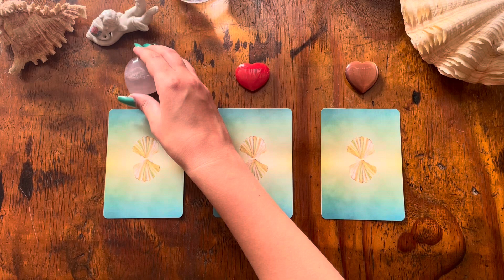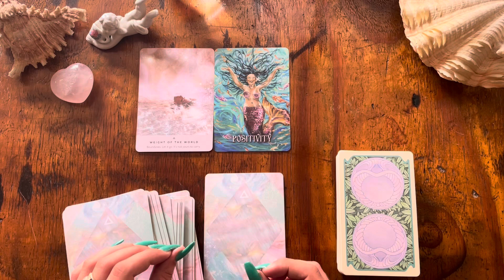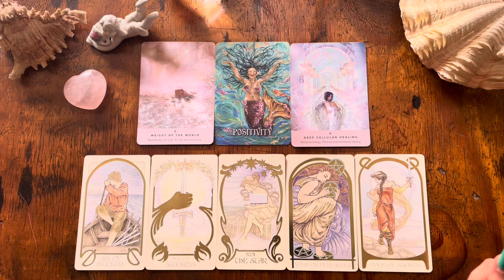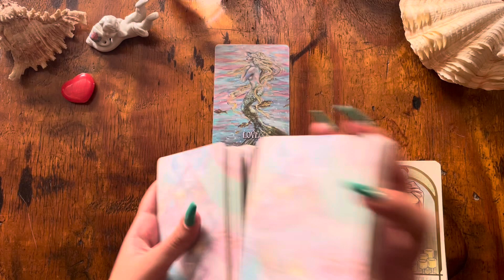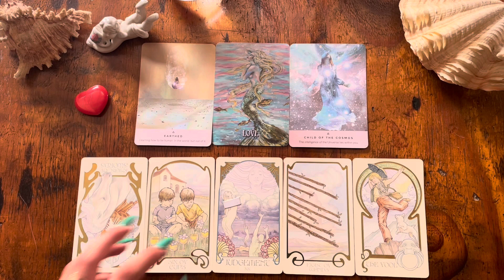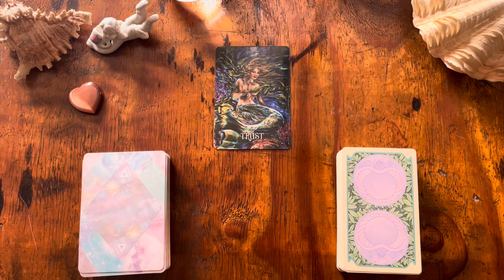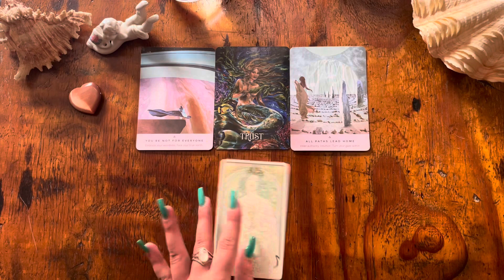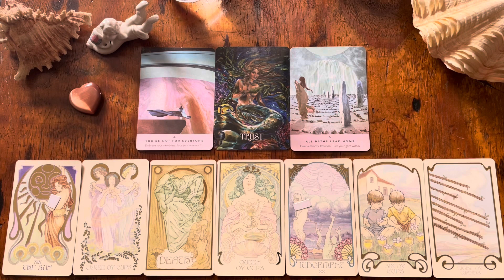What They Thought The Last Time They Were Thinking About You 💭😍🥰🌹💋 ~ Timeless Pick a Card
Pick a card tarot reading for What They Thought The Last Time They Were Thinking About You💭

Timestamps:
Intro & Pile picking 0:00

💖Pile 1 - Rose Quartz 3:59

🌹Pile 2 - Red Cat’s Eye 23:16

💐Pile 3 - Golden Cat’s Eye 43:36

Please note that tarot and my channel are not used to replace any medical treatment, legal or financial advice from professionals. Please consult the relevant institutions. I will not be legally responsible for any decisions made based on readings. We all see & experience life differently based on the path walked. Each reader has different gifts of wisdom to share, mine is based on healing, love and empowerment. If my way of reading doesn’t connect to your soul that is okay. Each reader helps us differently based on the journey we’re on. I speak my own truth based on my connection to the Universe 🌷